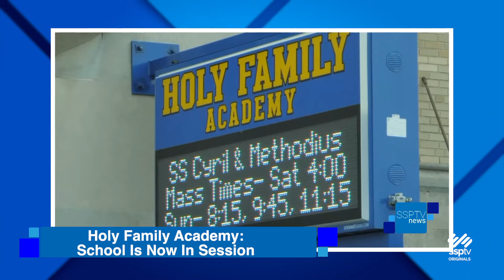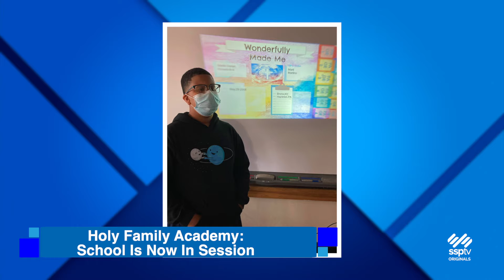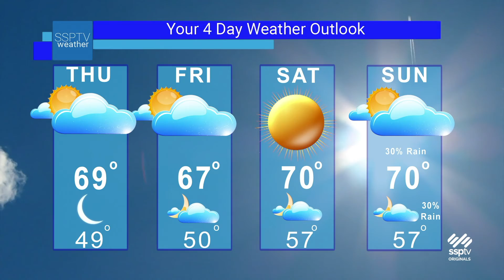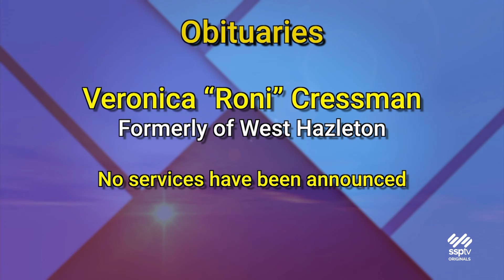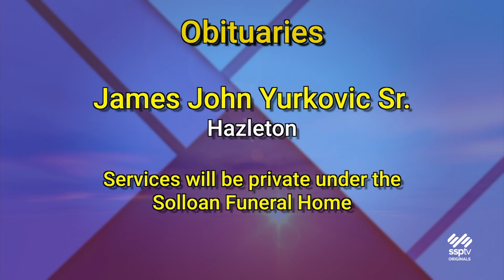SSPTV News Headlines: Wednesday, September 1, 2021